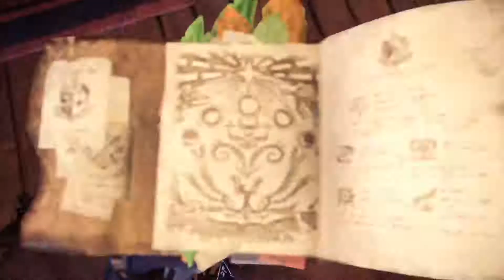Monster Hunter World: Iceborne - No Calor do Momento